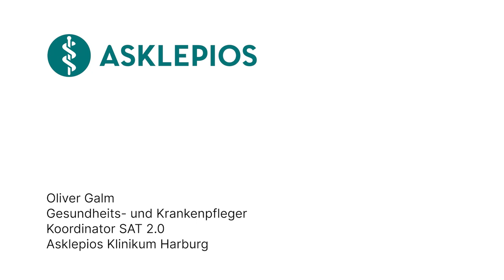Dienstpläne im Krankenhaus: 3 Fragen 3 Antworten | Asklepios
Das Einspringmanagement erleichtert die Erstellung von Dienstplänen im Krankenhaus, indem es Mitarbeitern die Möglichkeit bietet, sich für zusätzliche Schichten anzubieten. Bei Ausfällen oder erhöhtem Personalbedarf können qualifizierte Teammitglieder spontan einspringen. Das ermöglicht eine flexible Anpassung der Dienstpläne, minimiert Engpässe und sorgt für eine effiziente Personalverwaltung im Krankenhausbetrieb. Oliver Galm, Gesundheits- und Krankenpfleger und Koordinator SAT 2.0 am Asklepios Klinikum Harburg erklärt, welche Herausforderungen es beim Thema Dienstpläne im Krankenhaus gibt, was Einspringmanagement bedeutet und wie die Bedürfnisse der Kolleg:innen berücksichtigt werden.